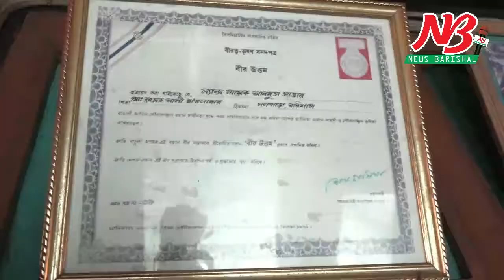একজন বীর উত্তমের বীরত্বগাথার গল্প।শেষ জীবনে তার ইচ্ছে পূরন হবে কি। Barisal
বাংলাদেশ মুক্তিযুদ্ধের এক বীর সৈনিক বীর উত্তম ক্ষেতাব প্রাপ্ত তৎকালিন সেনাবাহিনীর একজন দক্ষ সৈনিক আবদুস ছত্তার।

তার সাথে আলাপচারিতায় যুদ্ধের সেই দিনের কথা গুলো বলেছিলেন আমাদের সাথে।

কিভাবে সে বীর উত্তম ক্ষেতাব পেয়েছিলেন। এবং তার যুদ্ধ জয়ের কথা সহ তার জীবনের চাওয়া পাওয়ার কথা জানিয়েছেন আমাদের। সে বরিশাল সিটি এলাকার ৩০ নং ওয়াডের বাসিন্দা।